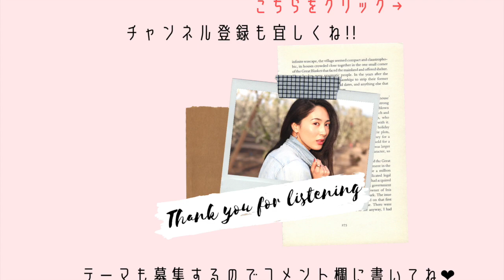How to survive doing business in JAPAN IV#26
Today’s topic is “How to survive doing business in Japan?”
Perhaps the most important first step in doing business in a foreign country is “localization”. KNOWING the market, and KNOWING the culture is the key to success. So I will share some Japanese business tips for you today! I hope it will help your project in Japan, or improve your business outlook there!

Hi everyone! I’m IKUMI Yoshimatsu. “IKUMI’s Voice” is literally a variety of topics in “radio” format, sometimes English, sometime Japanese. And once again, Thank you for listening and I hope you all have a wonderful day!!